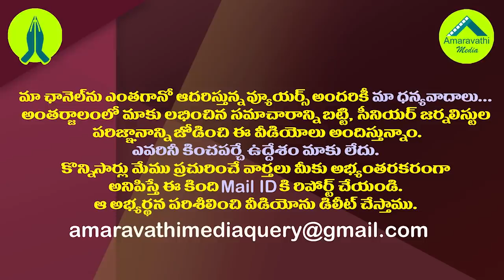పట్టువదలని నిమ్మగడ్డ మరో లేఖ..ఇంతలో సుప్రీం ట్విస్ట్| SEC Nimmagadda Writes another Letter to AP CS